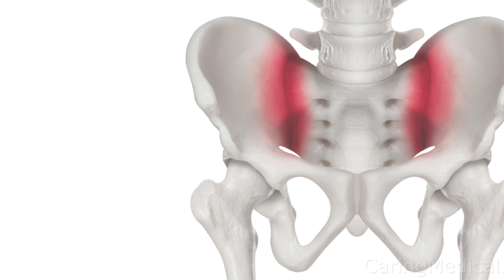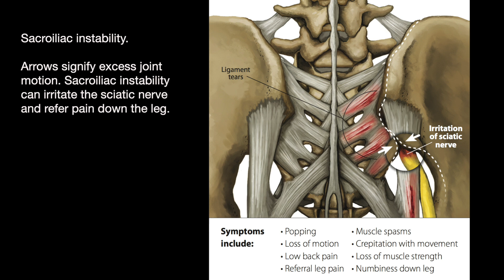Sacroiliac joint instability seen on motion x-ray- 2 case reviews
Danielle Matias, PA-C shows motion x-rays of the low back and sacroiliac joint areas for two patients who had symptomatic and asymptomatic SI Joint Instability. In our clinic, we love the ability of motion x-ray to help us visualize what is happening with the bones when they are in motion and correlate it to the patient's symptoms and create an optimized treatment plan, as well as hopefully help them avoid additional painful conditions in the future.

Caring Medical Florida is located in Fort Myers, Florida in the US. We treat patients who travel to our center from all around the globe, however, please understand that we do not treat all cases.